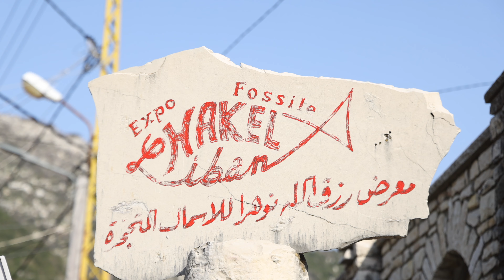Expo Hakel: Extracting Fossils from the Lebanese Mountains for Decades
In the heart of Hakel, Rizkallah Nohra founded the first fossils museum in Lebanon . The whole adventure began in 1960s when he was a seven years old boy, he started to gather some fossils from a land owned by his family, over the years this hobby turned into a passion, his dream was to create a museum for his collection but such project didn’t’ see the light due to the war that ended in 1991. Undeterred by such obstacles, he restored, on his own, a typical old Lebanese village house where he could gather and display all the fossils he had collected over the past thirty years. 1991 witnessed the opening of Expo Hakel the first natural history museum for marine fossils in Lebanon.
Hakel’s specimens are preserved in lagerstatten, formed by a fine-grained (micritic), finely laminated plattentalk, the Hakel fossil layers have been defined as Cenomanian, 98 Million years. The limestone is well stratified, the color is also impressively variable from a pallid yellow to a brown-beige, to grey to near black. The limestone of this restricted area probably represents one of the richest deposits of fossil fish in the world. Mass mortality layers are relatively frequent; multiple fish slabs are regularly found in this locality. Fish are the most common fossils found in this area, but crustaceans, plants and echinoderms are also present.
The oldest written evidence about the Lebanese fossils dates back to the 4th century AC. Eusebe de Cesaree, Bishop of Palestine, evokes these stones and considers them as the witnesses of Noah’s deluge. The most famous mention of these sites is probably in 1248, where it is mentioned in the journal of Sire de Joinville, a traveling companion of Louis IX, states that during the king’s stay in Sidon , a stone containing “the shape of a sea fish” was presented to him. Later, numerous studies: French, Italian, German and American followed to publish scientific papers about the quarry and some of the species discovered.